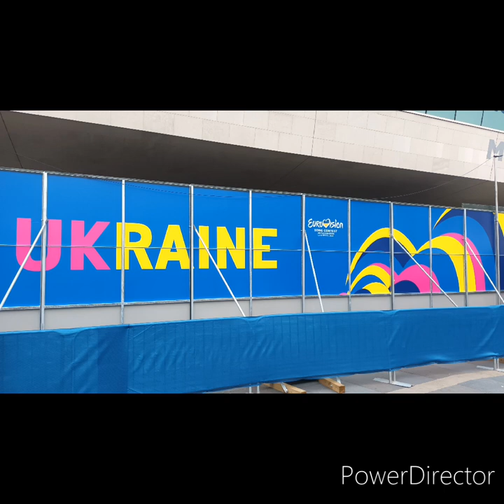Eurovision village liverpool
eurovision village